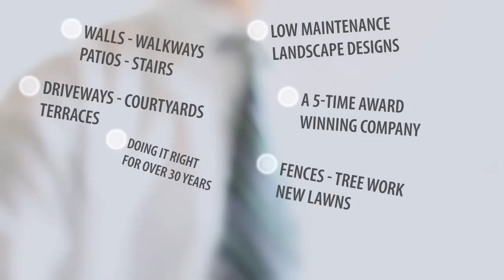How to Landscape your dream backyard by DONERIGHTLANDSCAPE.COM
Landscaping at it's best by Boston, MA Premier Landscape Company and as Previewed on HGTV "The Landscapers Challenge" Serving the North Shore , South Shore, Metro North and Greater Boston for over 30 years.